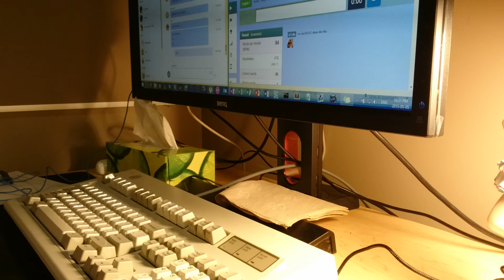IBM MODEL M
WHY AM I NOT USING RIGHT RING FINGER TO TYPE